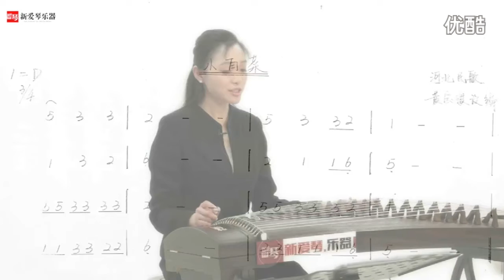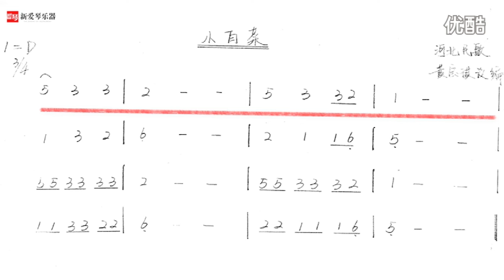在线课程｜第3课：勾的技巧 Tiết 3 : Kĩ thuật Câu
从零起步学古筝系列
第三课：勾的技法及练习
本节课程主要对勾的弹奏技法进行学习和练习，并学习乐曲《小白菜》的演奏。
Cần Sheet nhạc từng bài, nhận xét ghi lại mail